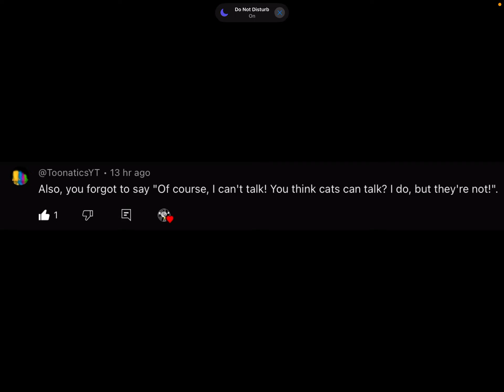Forgetting Lines For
Sorry if I forgot the lines